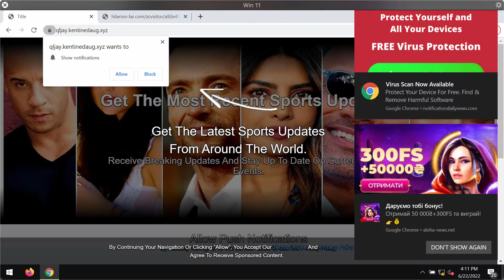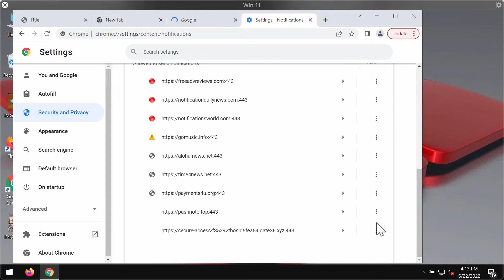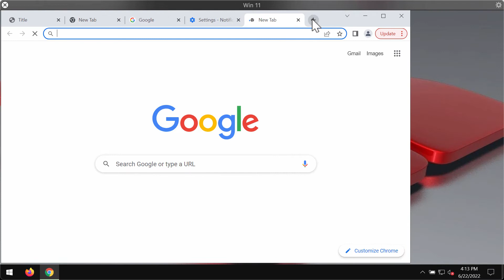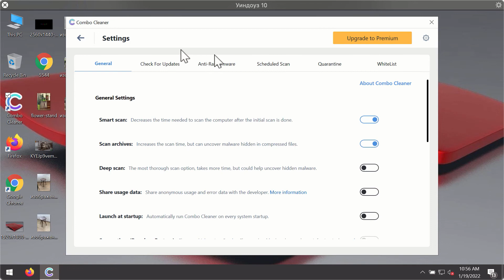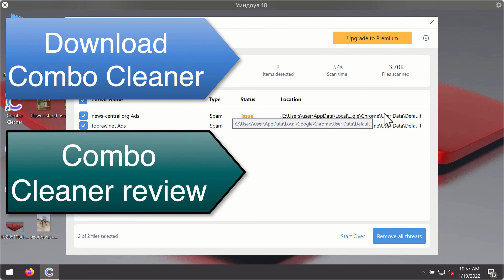Kentinedaug.xyz pop-up notifications - how to block?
Kentinedaug.xyz is a junk site that shows the great number of annoying advertisements in the form of web push notifications. Keep in mind that it is obviously a very serious mistake to click on the "Allow" button. This would immediately hijack the browser with annoying pop-ups. Remove them with Combo Cleaner Antivirus or, optionally, follow the manual instructions set forth in the video.